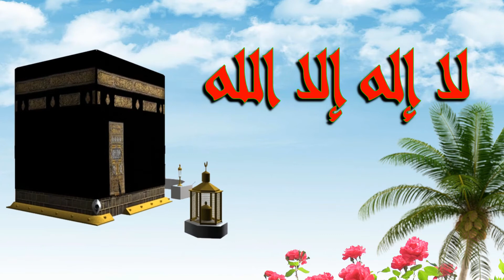عيد الاضحى المبارك - كل عام وأنتم بخير - عید الاہدا - ईद अल - अधा - عید قربان - خروف العيد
عيد الاضحى المبارك - كل عام وأنتم بخير - عید الاہدا - ईद अल - अधा - عید قربان